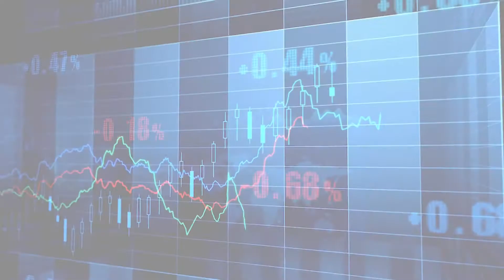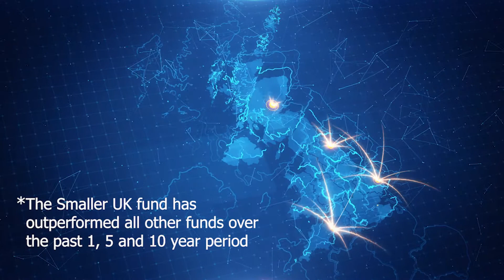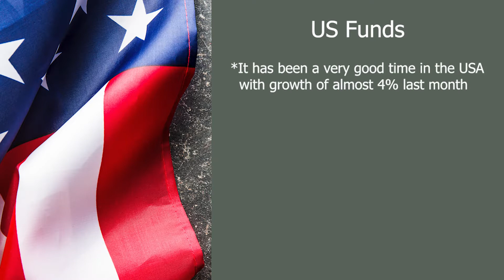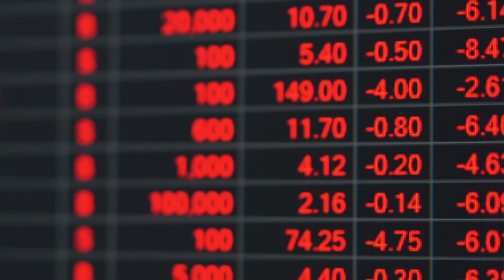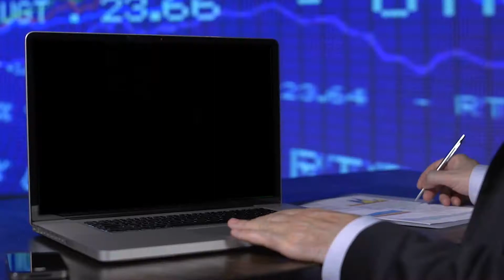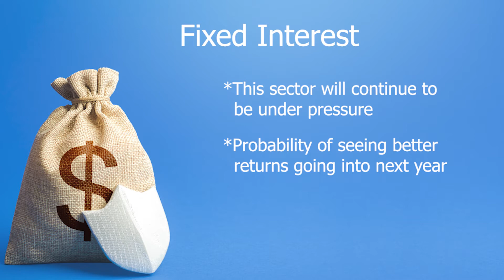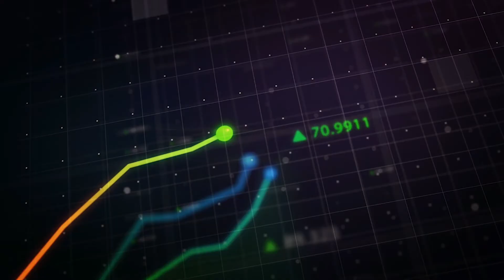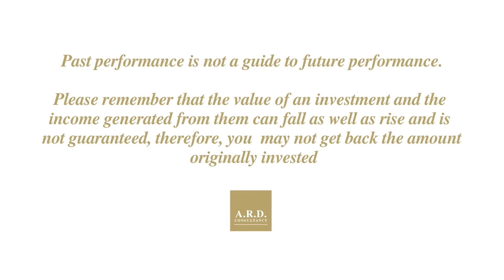A.R.D. Consultancy Market Update for August 2021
A.R.D. Consultancy Director, Andrew Dawkins, gives us an in depth analysis of how the A.R.D. portfolio funds have performed over the past month as well as giving us an insight into what the future holds for the funds.